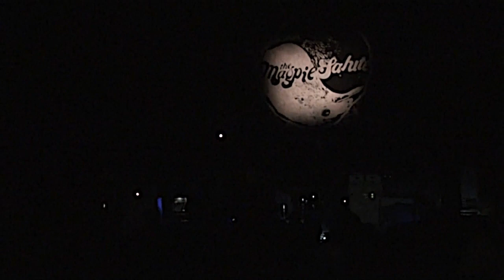The Magpie Salute - February 2, 2019 - Lyric Theater - Birmingham AL - 4-CAM mix!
this show was an immense pleasure to record (from the usual suspects all the way down to the helpful staff at the lyric), and is a full 4-cam mix (the way I prefer to film)...that said:

less talk,  more rock! (setlist below)

The Magpie Salute
02 February 2019
Lyric Theatre
Birmingham, AL

Omission
Hand in Hand
For the Wind
Big Time
Fearless
Devil's in the Details
Time to Leave
You Found Me *acoustic*
Cold Boy Smile *acoustic*
Whoa Mule *acoustic*
Open Up
High Water
Laila II
Seeing Things
Walk Believer Walk
Sting Me
Send Me an Omen

The Magpie Salute are:

Rich Robinson - Guitar + Vocals
Marc Ford - Guitar + Vocals
John Hogg - Lead Vocals
Sven Pipien - Bass + Vocals
Joe Magistro - Drums
Matthew Slocum - Keys